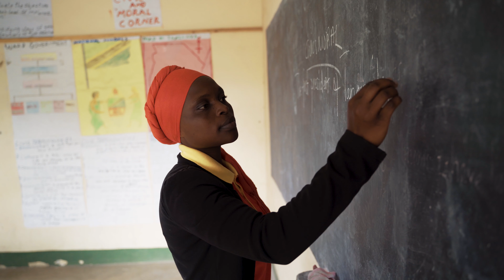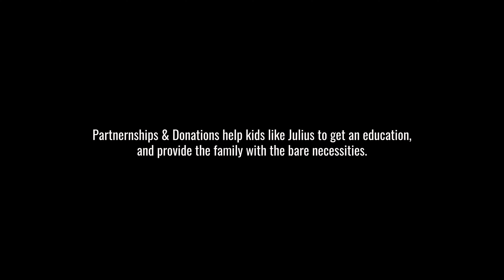JULIUS // A Maasai Story from TANZANIA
Help is needed now more than ever. To support a family or make a donation to provide basic resources, please

Back in October i had the opportunity to follow a Maasai family around for a day. This family only has one bed for 5 people, but the children are fortunate enough to be able to attend school. The children get an education at a school by Africa Amini Alama, a NGO in Tanzania focused on medical, social & educational help.
Families in these rural areas are affected heavily by the Corona Crisis, with all tourism & potential income being gone. Mass unemployment means mass poverty, and that mean mass hunger & starvation. You can also support a family directly every month.

With schools being closed, there is also a lack of food for the kids, since the parents often can not afford enough good food for a day. It's not certain how fast help will come, but starvation could be the biggest problem of the virus now.

Tanzania is a country with alot of different tribes like the Maasai Tribe. Julius and his Family are one of them. This video shows them in their normal life. After we filmed this, the mother asked if they could have a second bed, because everyone lies sideways on one bed (4 kids + mother). The woodworkers at Africa Amini Alama delivered a second bed to them a while later.

My camera gear used here:
Sony A7III with Sigma 50mm 1.4 & Tamron 28-75mm 2.8
No drones were used in this video haha.